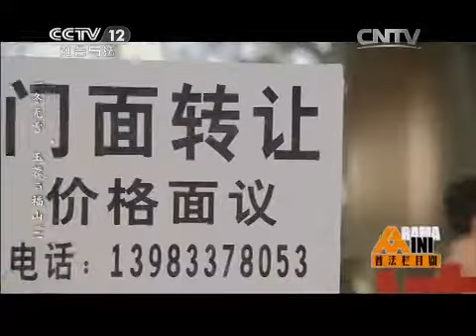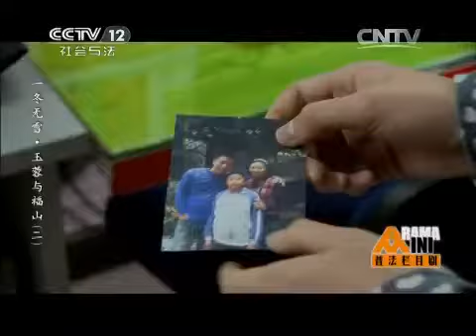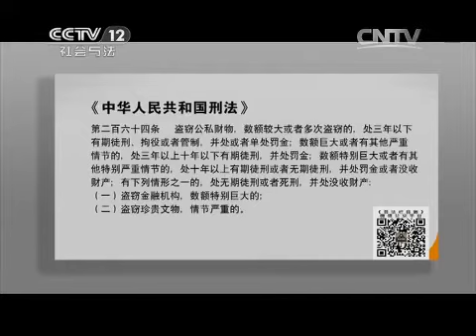20150418 普法栏目剧 一冬无雪·玉蓉与福山（二）